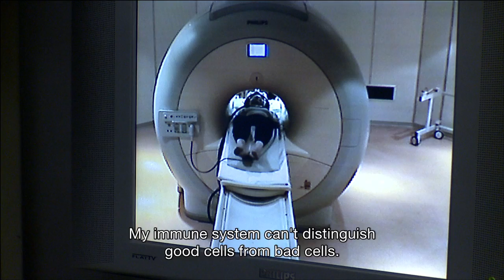I used to dance Trailer English Subs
This documentary shows with wonderful illogic the insight into the life of a young woman who is suddenly forced to live in a different way. She is diagnosed with the autoimmune disease Lupus. Through her imagination she's able to cope.

The short documentary I USED TO DANCE was selected for the 32nd Dutch Film Festival. It is the debut of Femke Kramer. On September 30, it has had its premiere  in movie theater 't Hoogt, Utrecht, in the presence of the creators. I USED TO DANCE was nominated for a Golden Calf and participated in the Competition for the NFF Debut Film Award of the City of Utrecht. The documentary shows with wonderful illogic the insight into the life of a young woman who suddenly forced to live in a different way.

After the screenings, the film continues with a complementary crowdsourced documentary online. Together they form the basis for dialogue Femke wants to evoke.

Next steps
We develop an interactive website on which the film is to grow, through crowdsourcing, as a basis for dialogue. The idea is that people add their own hidden experiences and / or survival strategy to tell their story or opinion. The result is always a new film, and so a common carrier, and we can open the discussion with each other but also with all other parties and people without experience with illness.